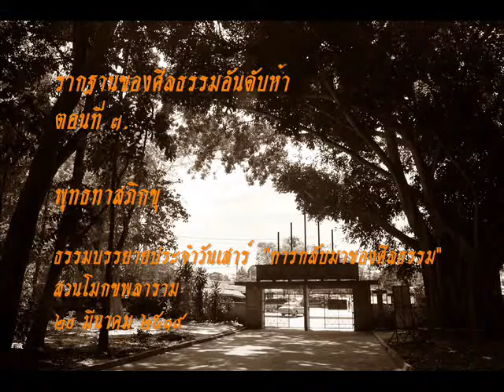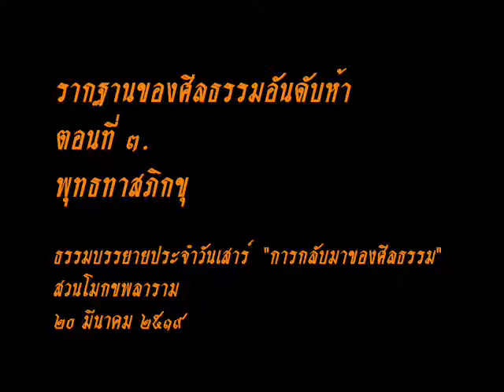รากฐานศีลธรรมอันดับห้า ตอนที่ ๓/๓.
ธรรมบรรยาย ประจำวันเสาร์ ภาคมาฆบูชา
เรื่อง "การกลับมาแห่งศีลธรรม"
๒๐ มีนาคม ๒๕๑๙